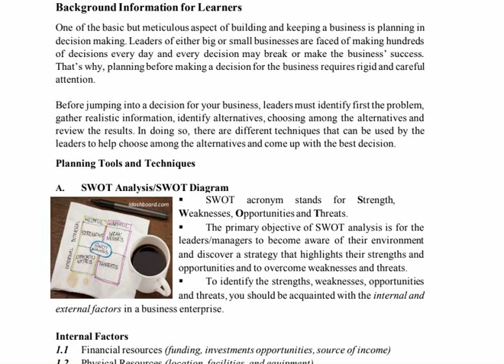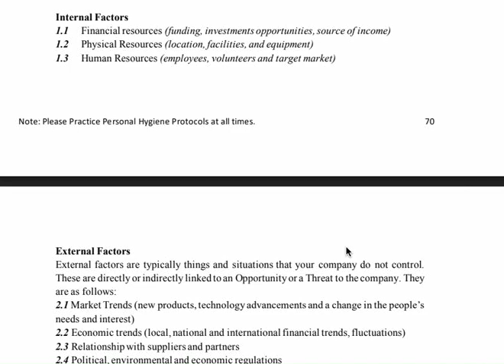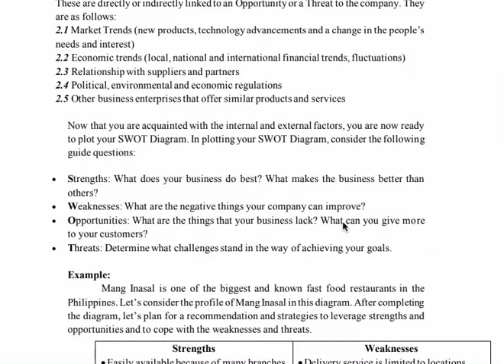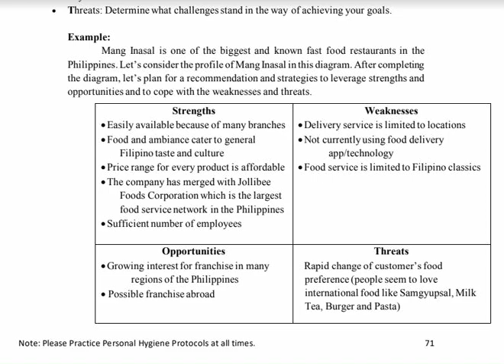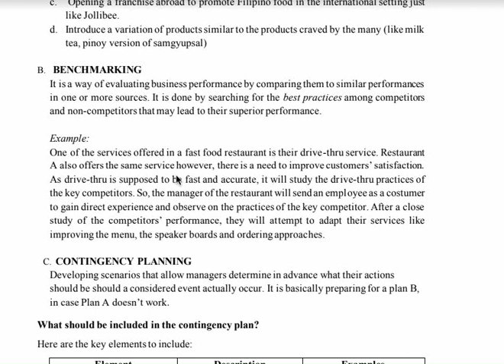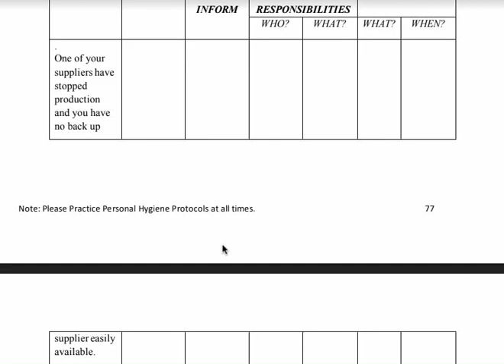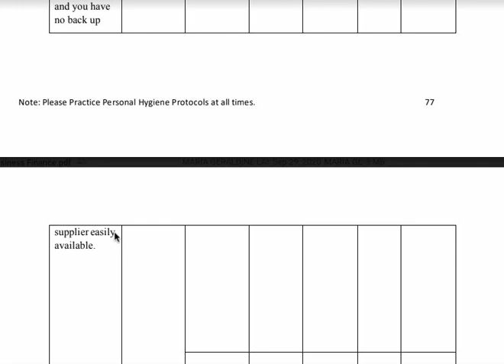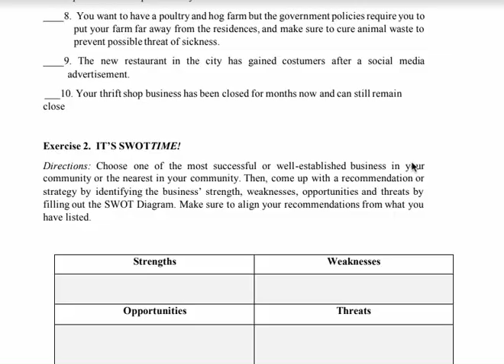Planning Tools and Techniques